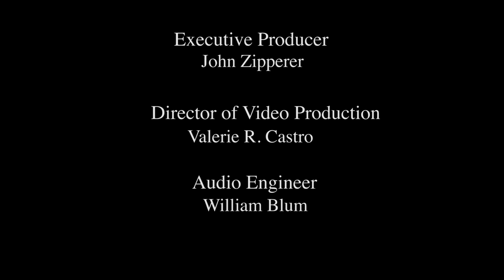Max Stier: How to Ensure a Smooth Presidential Transition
Max Stier, Founding President and CEO, Partnership for Public Service

In conversation with Lenny Mendonca, McKinsey & Company Director Emeritus; Member, Commonwealth Club Board of Governors.

The peaceful transition of power has been a hallmark of our democracy, but new presidents consistently fail to get their new administrations up and running quickly and effectively. Max Stier has been leading a comprehensive initiative to reform the system and advise both the outgoing administration and the incoming transition teams. He will give a candid, insider’s perspective on the most complex takeover in the world and a case study on changing how Washington works.

Under Max Stier’s leadership, the Partnership for Public Service has been widely praised as a first-class nonprofit organization and thought leader on federal government management issues. In 2015, the Partnership launched the Center for Presidential Transition, a first-of-its-kind effort to ensure the smoothest transition of power yet by working with campaign teams, federal agencies and the outgoing administration.

Mr. Stier has worked previously in all three branches of the federal government, having served on the personal staff of U.S. Representative Jim Leach, clerked for Chief Judge James Oakes of the United States Court of Appeals for the Second Circuit, and clerked for Justice David Souter of the United States Supreme Court. Most recently, he was deputy general counsel in the Department of Housing and Urban Development. Mr. Stier is a graduate of Yale College and Stanford Law School.